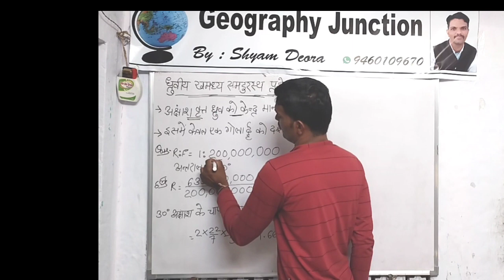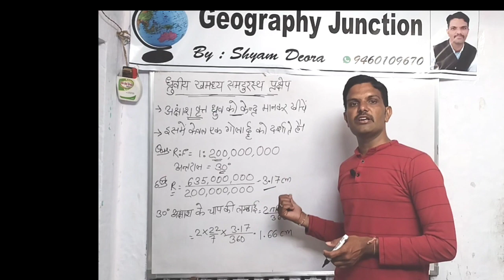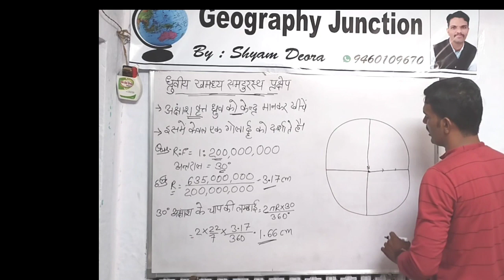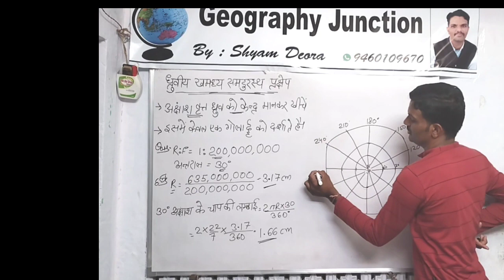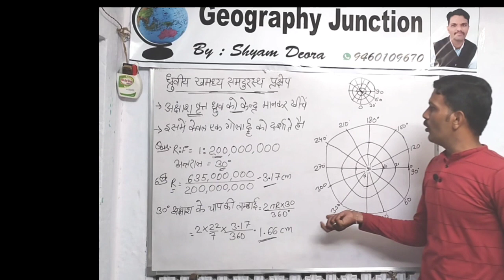खमध्य समदुरस्थ प्रक्षेप polar zenithal equidistent projection#By-Shyam Deora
ba3rdyear धुवीय खमध्य समदुरस्थ प्रक्षेप polar zenithal equidistent projection#By-Shyam Deora#polar zenithal equidistent projection
इस प्रक्षेप में अक्षांश वृत्त ध्रुव को केंद्र मानकर समान दूरी के अंतर पर खींचे गए सकेंद्र वृत होते हैं ।तथा देशांतर रेखाओं को सरल रेखाओं के रूप में समान कोण के अंतर पर बनाया जाता है । इस प्रक्षेप में केवल एक उत्तरी गोलार्ध अथवा दक्षिणी गोलार्ध का प्रदर्शन किया जा सकता है